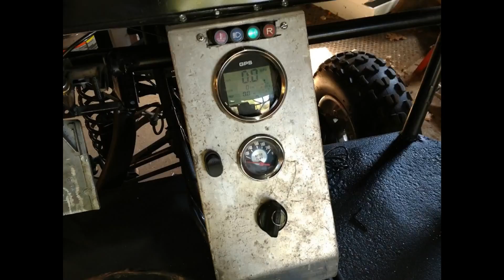RZR like 300cc sxs video 2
Yes I really built this for under 1500$. I do allot of shopping online, papers, market place ect and just find the deals that work. Message me with any questions.